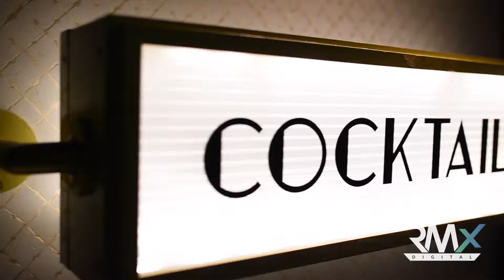RMX Digital Photobooths